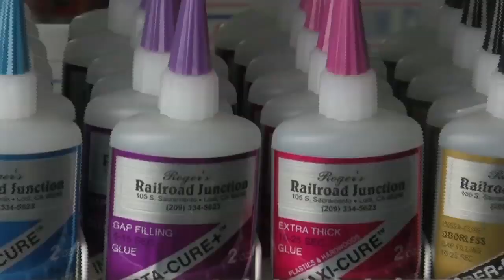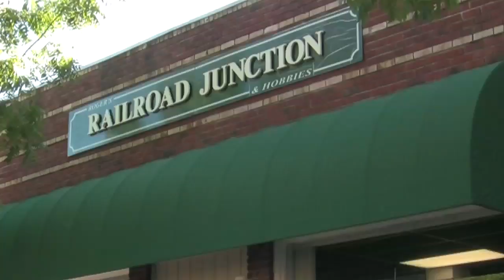Railroad Junction, Lodi, CA PART 3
Be sure and watch all 3 parts with the Introduction to Roger's Railroad Junction.  We're a model Train Store located in Lodi, California.  We carry all scales in model railroading.  We have one of the largest selections on the West Coast, and perhaps one of the largest train store for supplies and rolling stock in the United States.  If we don't carry it, it probably doesn't exists.

The first part is a tour of the surrounding areas and then at about 2 minutes, the video goes into the store and shows the vast array of supplies, engines, rolling stock and so much more. It also covers wood kits that can be purchased or for a price, have one built to your needs. Part two starts off with a few new items in the store. This includes DCC sound and the latest in model railroad equipment. You will see it HERE FIRST! Demonstrated on video with sound! Part 2 & 3 get's into the layout operation in the store, which Part 3 also finishes with highlights of the entire video store.

SHARE THESE VIDEOS WITH FELLOW RAILROADER FANS and be one of the first to see new items released on THIS CHANNEL.